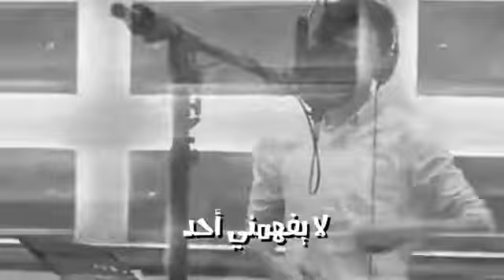اجمل انشودة تركية عن الرسول صلى الله عليه وسلم 🎙️🎧✔️